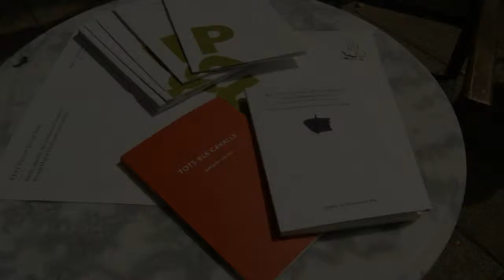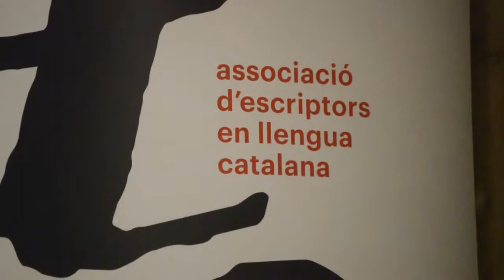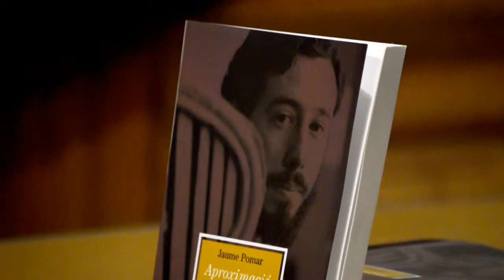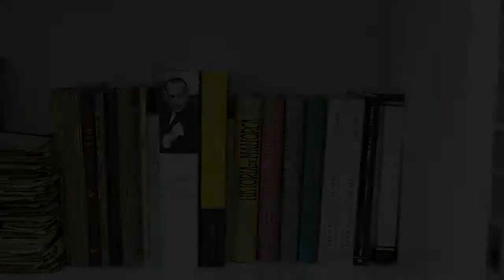Premis Cavall Verd 2018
XXXV Premis Cavall Verd a Jordi Mas López i Antònia Vicens amb homenatge a Jaume Pomar.
6 i 7 d'abril del 2018, Palma, Binissalem i Inca.